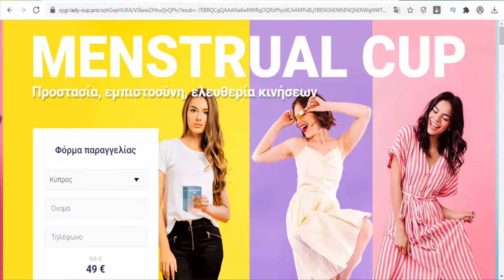Menstrual Cup - Cyprus&Greece - Safe to use and liberalize you from those special days every month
This product is made of high-quality medical grade silicone that is widely applied in medical care products such as infant nipples, catheters etc. It is toxic free, odor free and allergy free. The product is also free of Dioxin or allergic materials. Safe to use and liberalize you from those special days every month. Lifespan of this product is up to 5 years. Directions: 1. Disinfect the cup before every use. Introduce moon cup with clear hands and in the relaxing environment. To facilitate the insertion, you can moisten the cup with water or use a water-based lubrication gel. Fold the cup two times lengthwise and insert it. Upon proper insertion, the cup unfolds fully. 2. You can try to turn the cup slightly while holding bottom part to ensure proper placement. Properly introduced with the aid of your vaginal muscles, the cup does not turn and remains in the same position. The cup is placed low inside the vagina in its proper position. The cup is placed in such a manner that no leaking should occur and there is no uncomfortable feeling of its presence in the body 3. The cup retains around 28 ml of menstrual blood. Thanks to its design, it is an ideal menstrual aid for all kinds sports, travelling or common daily usage. The cup can be used safely at night, as well as daily without replacement The stem design features raised bumps, to allow you to grip the stem better for easier removal. The strength of the silicone used has been chosen to achieve optimum flexibility. 4. Depending on the menstrual flow, empty the cup approximately 2-5 times daily. Upon emptying just rinse the cup with water. The cup should be also boiled or sterilized before using it on the first day of the cycle, and after the last day of the cycle. Warnings: Women who have no sexual experience are not recommended to use this product. Keep out of reach of children.